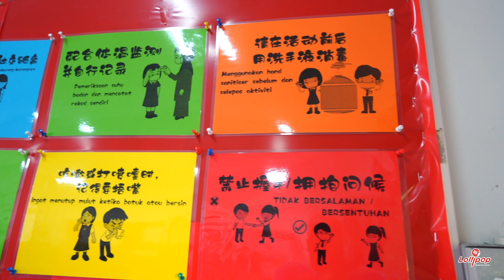中华幼儿园SOP